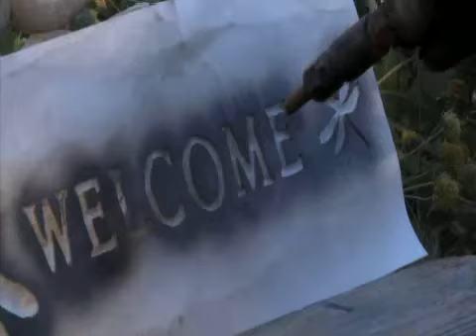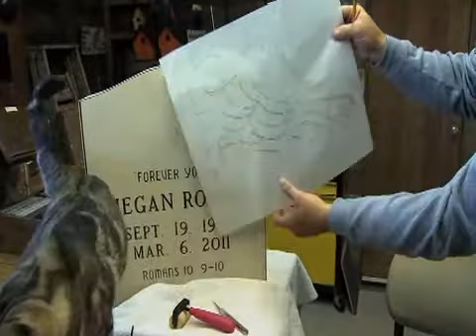Historic Site, Monumental Stuff (Old Station Monuments)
We visit with the owners of Old Station Monuments in Perkins, Oklahoma, about their journey to entrepreneurial success.